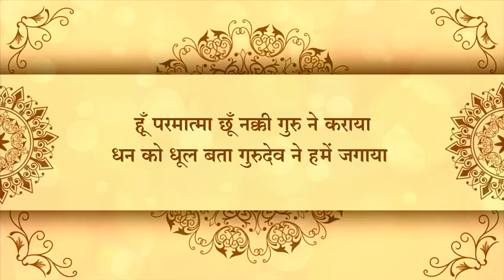आओ आओ प्रिय साधर्मी ! सुवर्णपुरी में आओ रे! : सोनगढ़ पंचकल्याणक भजन 19 से 25 जनवरी 2024